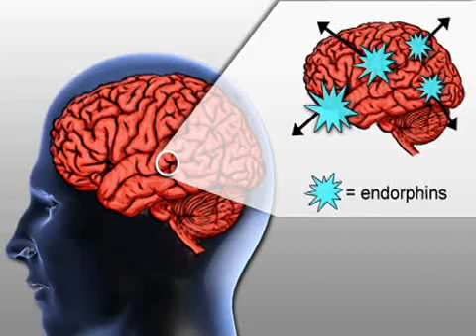This is Your Brain on Exercise (Mental Health Guru)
Depression is one of the most common forms of mental illness, but exercise can help improve your state of mind.